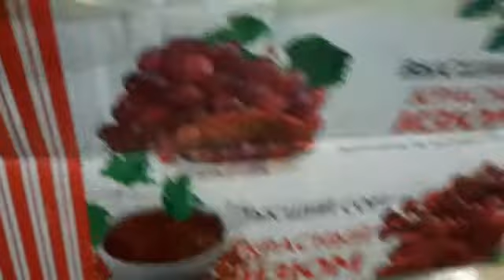Изюм Коричневый Узбекистан